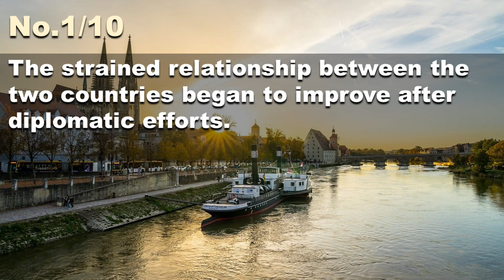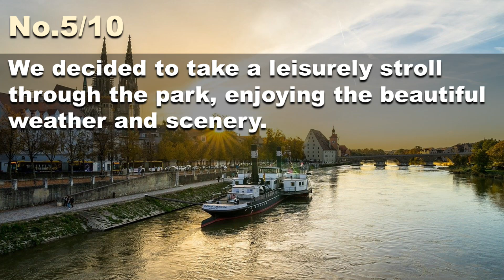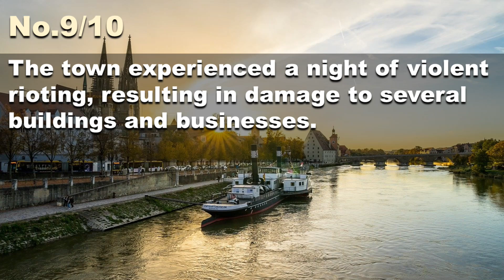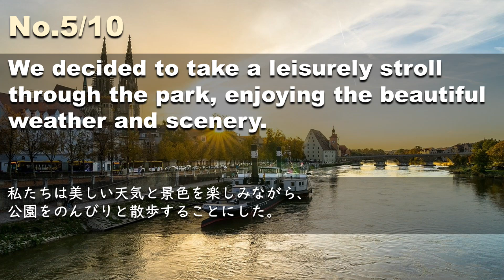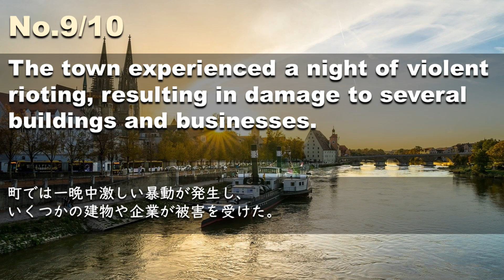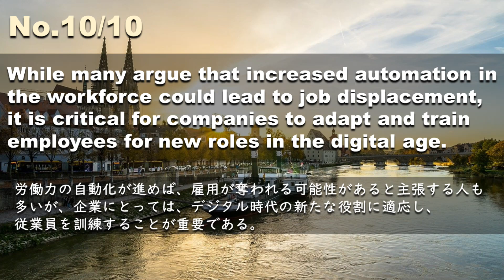231228【例文音読3分だけ】超速英語リスニング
The strained relationship between the two countries began to improve after diplomatic efforts.
外交努力の結果、緊張していた両国関係は改善し始めた。
The fruit and cheese platter was a hit at the party.
フルーツとチーズの盛り合わせはパーティーで好評だった。
The antique shop sells authentic vintage furniture from the 19th century.
その骨董品店は19世紀の本物のヴィンテージ家具を売っている。
The judge's duty is to uphold the law and ensure that justice is served in every case that comes before the court.
裁判官の義務は、法律を守り、裁判所に持ち込まれるすべての事件において正義が果たされるようにすることである。
We decided to take a leisurely stroll through the park, enjoying the beautiful weather and scenery.
私たちは美しい天気と景色を楽しみながら、公園をのんびりと散歩することにした。
Despite its many strengths, the product has a minor flaw in its user interface.
多くの長所があるにもかかわらず、この製品にはユーザーインターフェースに小さな欠点がある。
The company's subsidiary is responsible for producing prototypes of its new products.
この会社の子会社は、新製品の試作品の製造を担当している。
The new store offers a range of products, including electronics, clothing, and home goods.
新しい店舗では、電化製品、衣料品、家庭用品など、さまざまな商品を取り揃えています。
The town experienced a night of violent rioting, resulting in damage to several buildings and businesses.
町では一晩中激しい暴動が発生し、いくつかの建物や企業が被害を受けた。
While many argue that increased automation in the workforce could lead to job displacement, it is critical for companies to adapt and train employees for new roles in the digital age.
労働力の自動化が進めば、雇用が奪われる可能性があると主張する人も多いが、企業にとっては、デジタル時代の新たな役割に適応し、従業員を訓練することが重要である。